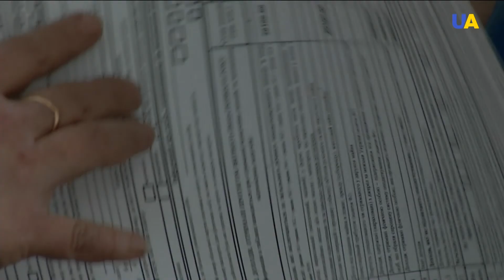Voluntary income disclosure program in Ukraine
The "tax amnesty" comes into force in Ukraine at the start of the fall. This indicates asset disclosure program is also to be launched. Tax officers insist - that is a voluntary action.
The program gives an opportunity to reveal incomes and property acquired before the current year. Why citizens should not be afraid of the new tax declaration system.